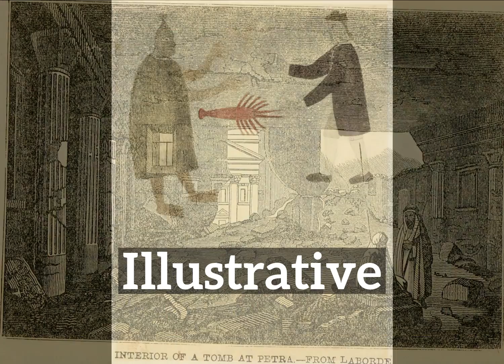What is Illustrative? | How to Say Illustrative in English? | How Does Illustrative Look?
Learn how to pronounce illustrative with Imago Spectrum.

What is illustrative?
How does illustrative look?
How to say illustrative in English?
What does illustrative represent?
What is the defintion of illustrative?

Imago Spectrum allows you to easily memorize common English words and phrases by joining visual and auditory learning environments into a short video. Focus on the images and repeat illustrative several times for best retention results.

In this video we are speaking the word, illustrative. Do take note of how illustrative is spelled.
The definition of illustrative is listed below the word in the video.
Illustrative: nothing